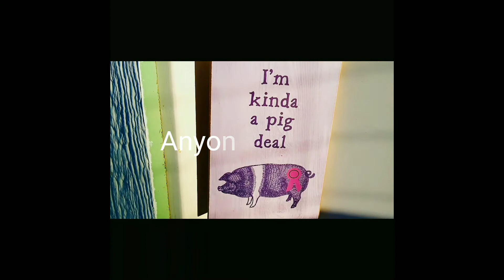So You Want A Mini Pig?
This is a glimpse in the morning of a pig owner. Every pig is different. Pigs have a 15-25 year lifespan. "Mini", "Micro", "Teacup" none of these terms mean anything to a pig. Any pig under 400 pounds is classified as a "mini" pig.
Please pig responsibly!

This is my homestead. These are my animals.